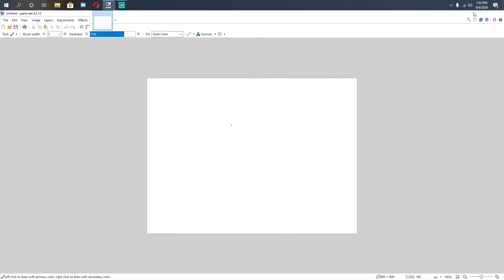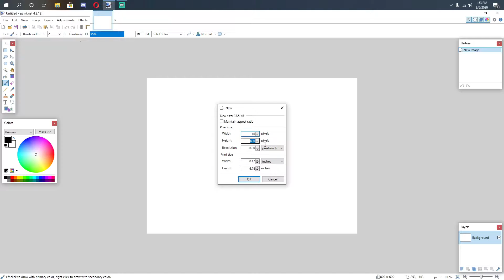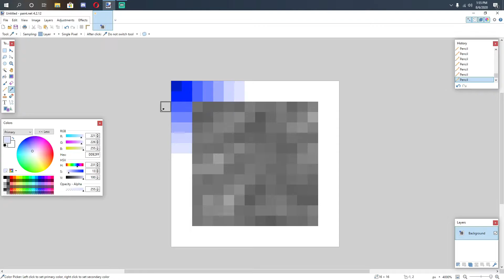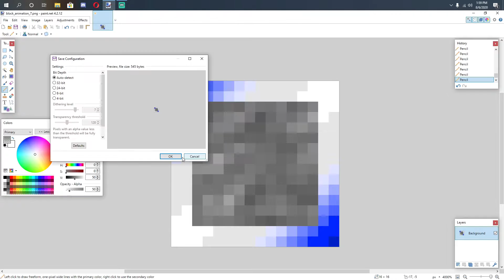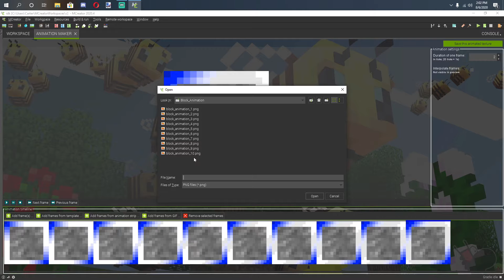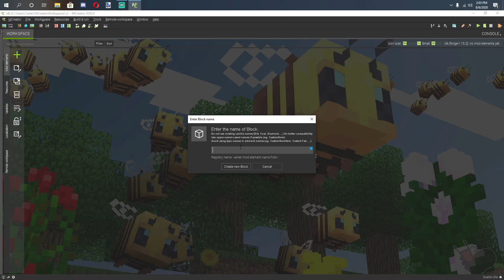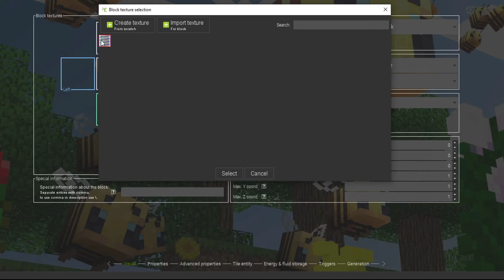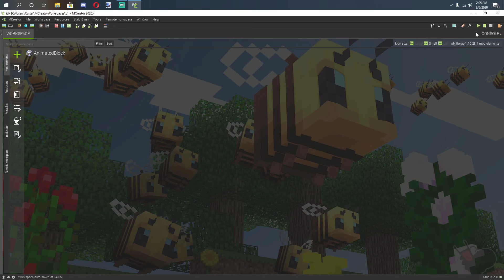MCreator Tutorial #3 - Animations